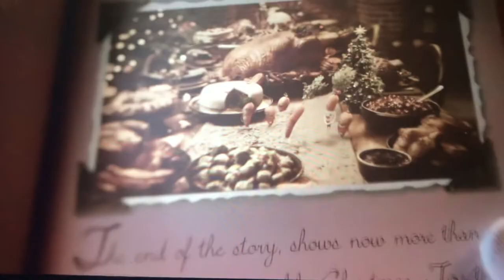Door 1 Aldi Christmas advert 2020